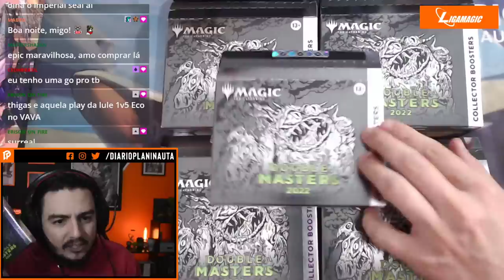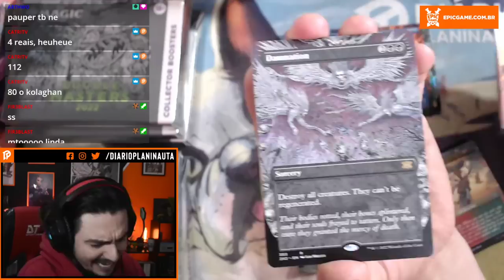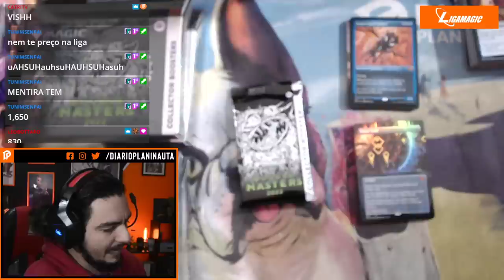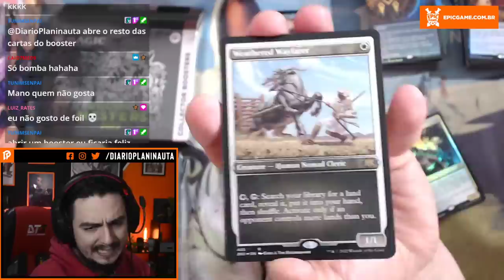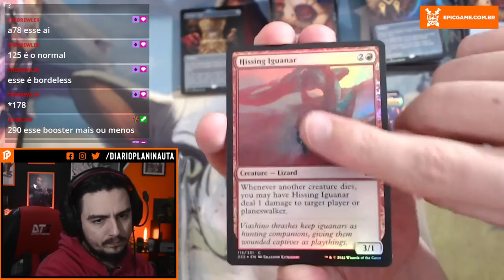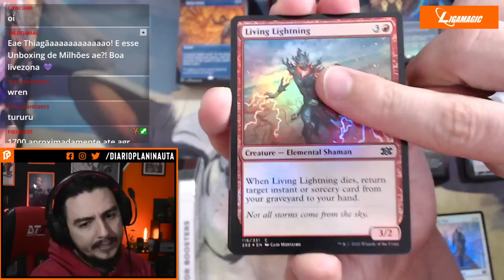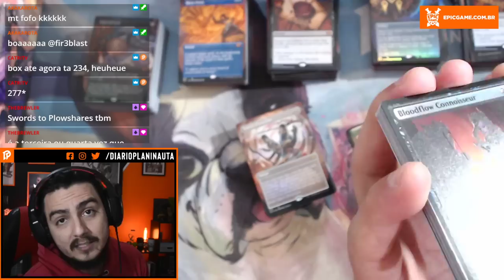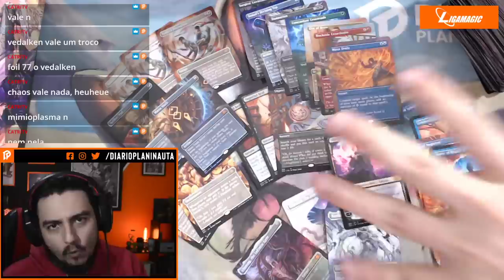UNBOXING ÉPICO DE 6 COLLECTOR BOOSTER BOX DE DOUBLE MASTERS 2022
Unboxing Collector Booster Box Double Masters 2022.